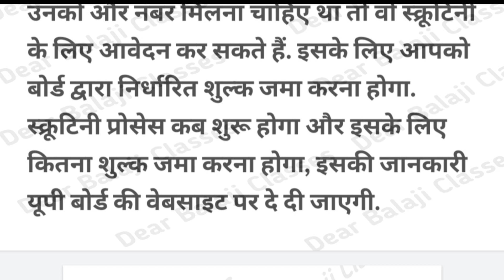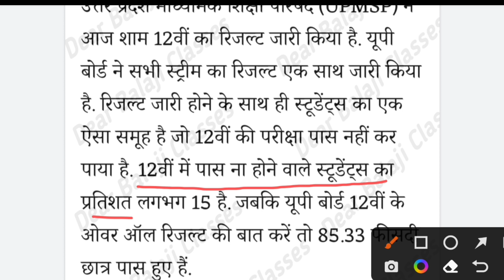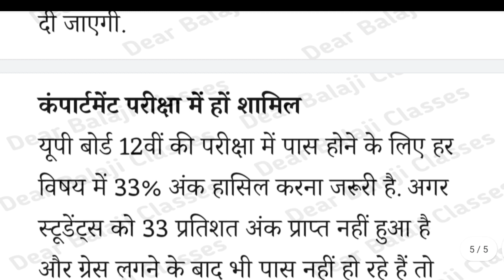Class 12 fail student kya kare | up board me fail student kya kare | up board result 2022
UP board result 2022 fail student kya kare | fail student kaise pass ho | fail छात्र के लिए खुशखबरी

up board me fail hone ke baad kya kare
compartment exam 2022 up board 10th
up board compartment form date 2022 board compartment pariksha 2022
mahesh
compartment exam date for class 12th 2022
10th scrutiny form kaise bhare
scrutiny form kaise bhare 2022 12th
upboard
scrutiny payment status
scrutiny ka payment kaise kare

fail Hone par kya krna chahiye
fail students kya kare
fail ho gaye
10 m fail kya kare
how fail students pass
fail Hone par kon sa form bhare
board fail students
Fail in subjects
10th me fail hone ke baad kya kare
up board improvement exam
anupam sir

Up board me fail student kya kare
Class 12 fail student pass kaise kare
Up board improvement form kab aaega
Up board compartment exam date
How to apply up board compartment examination
2 subject me fail 2022
2 subject me fail 2022 student kya kare
up board result 2022 news
Practical ka number kaise bhare
Class 12 me jiska practical number nahi mila hai k